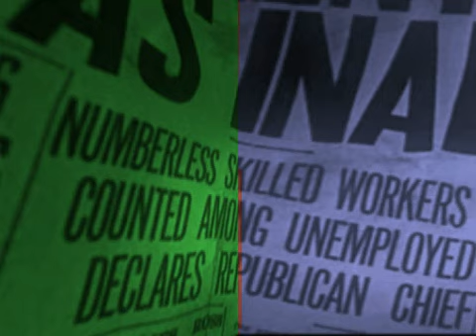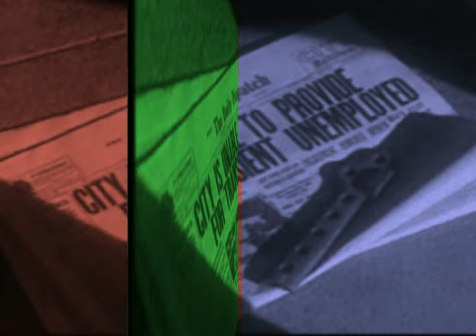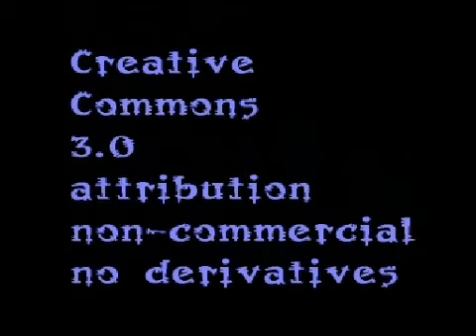Alienation Effect - Part One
Using public domain material from the Prelinger Archives this video constructs a distorted boho experience. The "alienation effect" of the title refers to the theatrical theories of Bertolt Brecht.

I had to cut this video into two pieces because of limitations at YouTube. This is part one. To see the entire video in one piece (and better quality) go